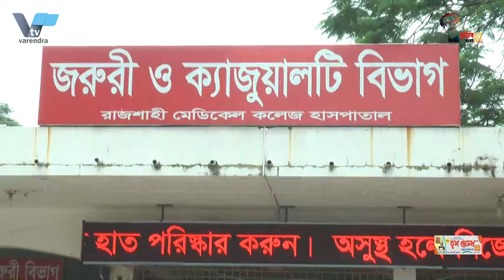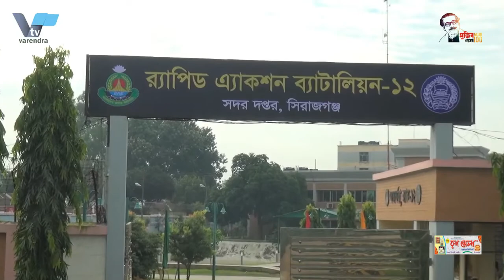রামেক হাসপাতাল থেকে দুই ভুয়া ডাক্তার গ্রেফতার |Two fake doctors arrested from Ramek Hospital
রাজশাহী মহানগরীতে রামেক থেকে দুই ভুয়া ডাক্তারকে গ্রেফতার করেছে পুলিশ
 রাজশাহী মহানগরীতে ডাক্তার পরিচয় দিয়ে রক্ত পরীক্ষার নামে রোগীর আত্মীয়কে মারপিট করা ও আটক রেখে জোরপূর্বক টাকা আদায়ের অভিযোগে দুই ভূয়া ডাক্তারকে আটক করেছে আরএমপি'র রাজপাড়া থানা পুলিশ। মঙ্গলবার দুপুওে নগরীর লক্ষীপুর এলাকায় অভিযান চালিয়ে তাদেও আটক করা হয়।বিষয়টি নিশ্চিত করেছেন রাজপাড়া থানার ভারপ্রাপ্ত কর্মকর্তা মাজাহারুল ইসলাম।

গ্রেফতারকৃতরা হলো রাজশাহী মহানগরীর রাজপাড়া থানার কেশবপুরের নজরুল ইসলামের ছেলে সালমান শরিফ বাবু ও চাঁপাইনবাবগঞ্জ জেলার গোমস্তাপুর থানার মকরমপুরের মইদুল ইসলামের ছেলে জাহিদুল ইসলাম জাহিদ। সে নগরীর রাজপাড়া থানার লক্ষীপুর কাঁচাবাজার এলাকার বাসিন্দা। নওগাঁর সিরাজুল ইসলাম নামের এক ব্যক্তি রামেক হাসপাতালের ১৬ নং ওয়ার্ডে চিকিৎসাধীন ছিলেন। গত সোমবার রাত ১০ টায় আসামীরা নিজেকে ডাক্তার পরিচয় দিয়ে সিরাজুলসহ  আরো কয়েকজন রোগীর শরীর হতে রক্ত নেয় এবং ১ ঘন্টা পরে রাজশাহী ডায়াগনস্টিক সেন্টার হতে পরীক্ষার রিপোট সংগ্রহ করার জন্য বলে। রাত ১১ টায় রিপোর্ট চাইতে গেলে আসামীরা রিপোর্ট বাবদ ৪ হাজার টাকা দাবি করে। এতো টাকা দেওয়ার তাদের সামর্থ্য নেই বললে আসামীরা তাকে আটক রেখে মারপিট করে এবং তার পকেটে থাকা ৪ হাজার ৫০ টাকা জোর করে কেড়ে নেয়।  এমন অভিযোগের প্রেক্ষিতে অভিযান চালিয়ে তাদেও গ্রেফতার করা হয়। অন্যদেও আটকে অভিযান অব্যাহত রয়েছে বলে জানান ওসি।

Police have arrested two fake doctors from Ramek in Rajshahi metropolis
 RMP's Rajpara police have arrested two fake doctors in Rajshahi for allegedly beating up a patient's relative in the name of blood test and extorting money from him. They were also detained during a raid in Laxmipur area of ​​the city on Tuesday afternoon. The matter has been confirmed by Officer-in-Charge of Rajpara Police Station Mazaharul Islam.

The arrested are Salman Sharif Babu, son of Nazrul Islam of Keshabpur under Rajpara police station and Zahidul Islam Zahid, son of Maidul Islam of Makrampur under Gomstapur police station of Chapainawabganj district. He is a resident of Laxmipur Kanchabazar area of ​​Rajpara police station. A man named Sirajul Islam of Naogaon was undergoing treatment at Ward No. 18 of Ramek Hospital. At 10 pm on Monday, the accused identified themselves as doctors and took blood from the bodies of Sirajul and several other patients and asked them to collect test reports from Rajshahi Diagnostic Center one hour later. When they went to ask for the report at 11 pm, the accused demanded Tk 4,000 for the report. When they said they could not afford to pay that much, the accused detained him and beat him up and snatched 4,050 rupees from his pocket. They were also arrested in connection with the allegations. The OC said that the operation was continuing..